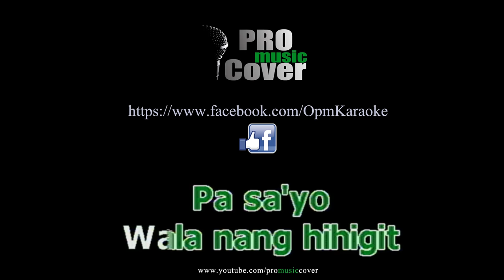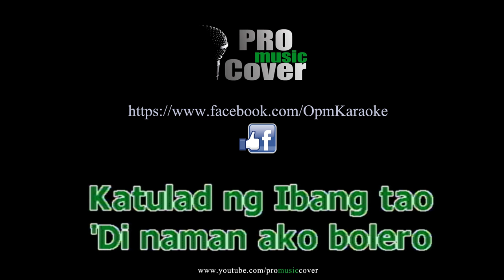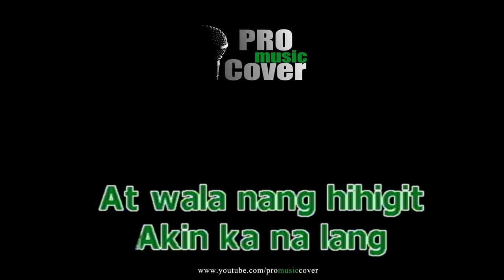Akin Ka Na Lang - Itchyworms (KARAOKE)